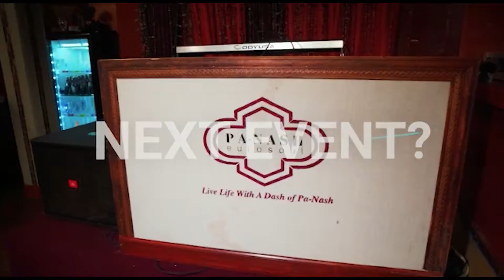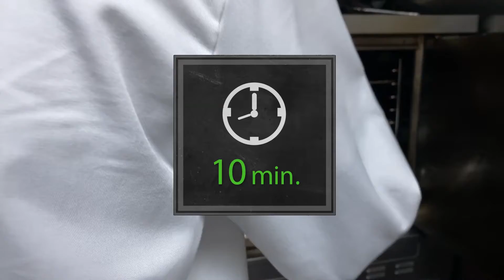Cooking With PaNash -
Annette Runcie and family share their secret to cooking EuroSoul Cuisine. Watch this encore presentation of Dash of PaNash.